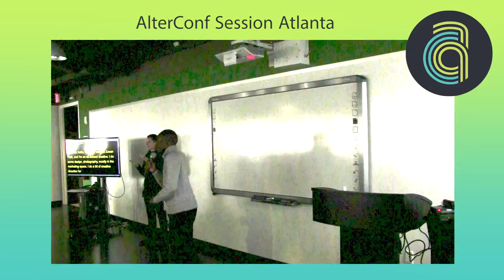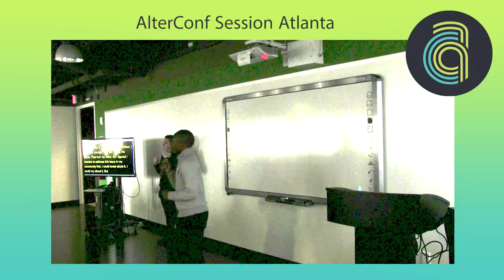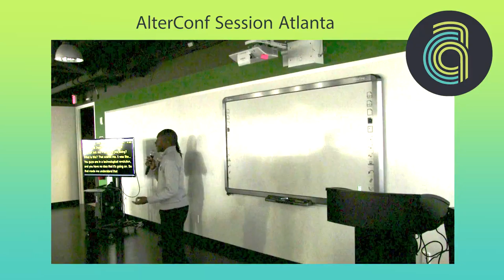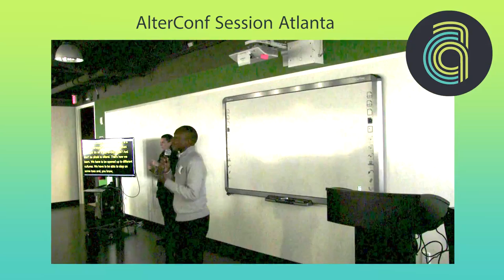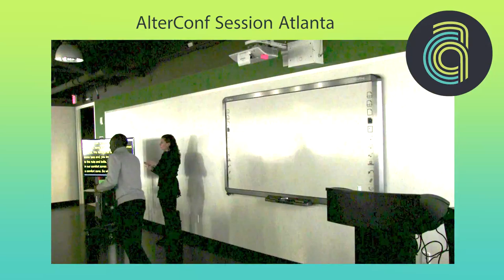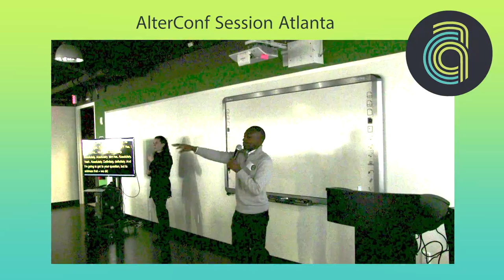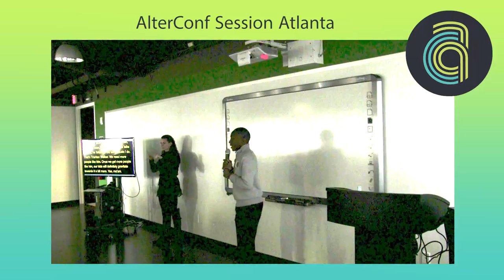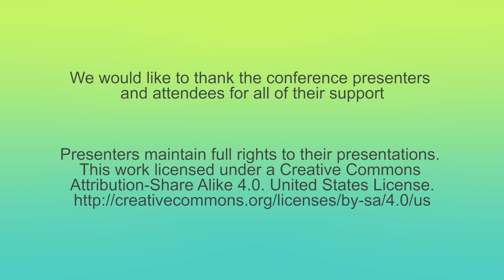AlterConf Atlanta 2015 - Context for People of Color by Juwan Platt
Context for People of Color by Juwan Platt

Why is there such a lack of interest in STEM related fields in regards to people of color? As Juwan Platt says, they lack the contextual knowledge of why this stuff matters — and we as a community must inform them. A community guy himself, Juwan Platt encourages kids of color to take control of their future and dive into STEM related fields.